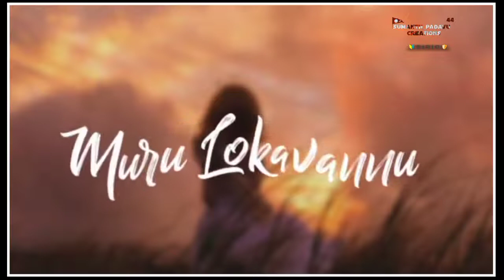kannada song whatsapp status HD | Devathe hrudayada devathe | whatsapp status new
In this video, I’ll show you kannada song whatsapp status new | HD | Devathe Hrudayada devathe|. Enjoy!

🐦Add me on Twitter: {comnig soon}

ABOUT MY CHANNEL:
Hi! I’m {good_bgm}. On my channel, you will find {your channel topic}. I love sharing [your channel sub-topics. for example - food recipes / money tips / DIY tricks etc.] with you guys as I experience them myself.

Feel free to add me on Instagram/Facebook/Snapchat/Tiktok: good_bgm